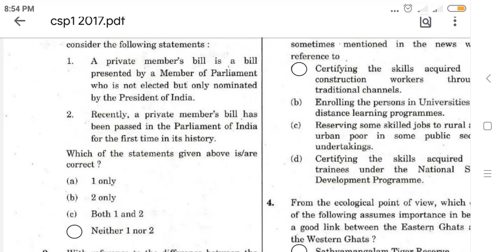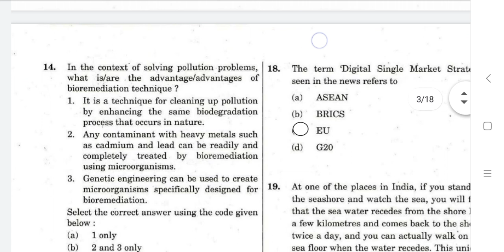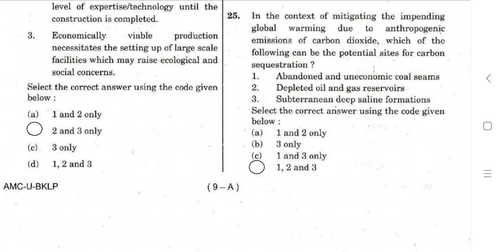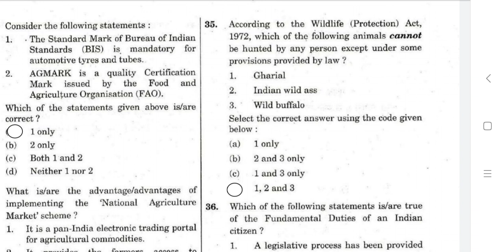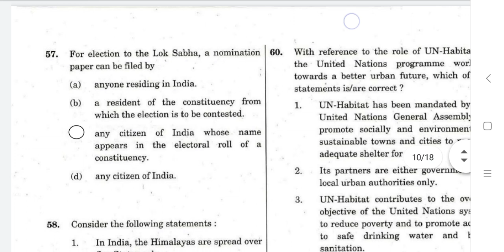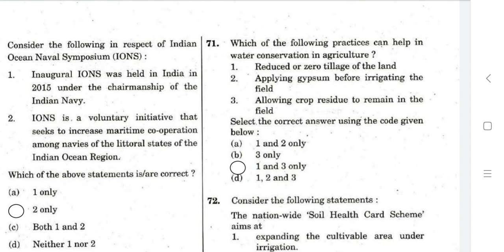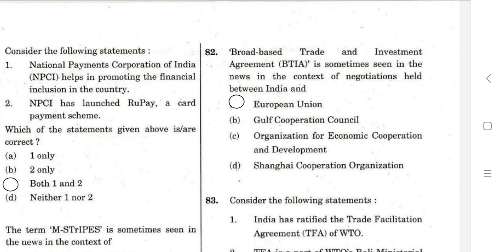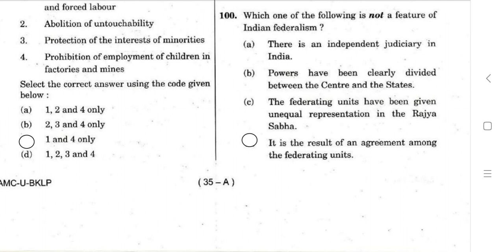UPSC Prelims Paper-I 2017 Q&A quick view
In the official website, previous year question paper contains both english and hindi versions. So, to avoid the difficulty I combined English version and inserted correct answers provided in the UPSC website